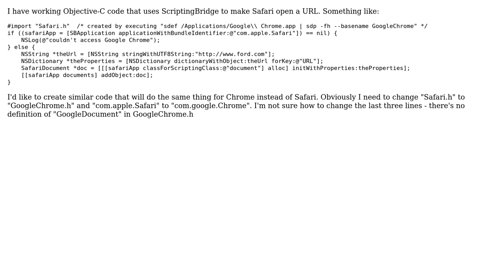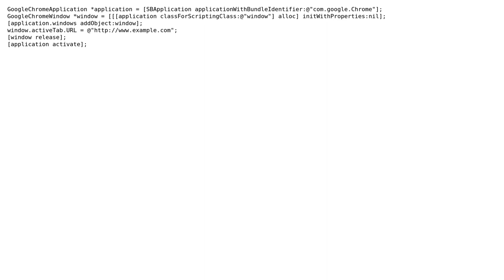How to make Chrome open a URL using ScriptingBridge in Objective-C? (2 Solutions!!)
How to make Chrome open a URL using ScriptingBridge in Objective-C?

With thanks & praise to God, and with thanks to the many people who have made this project possible! | Content (except music & images) licensed under CC BY-SA | Music | Images & others | With thanks to user Sean user Riccardo Marotti user Pete Siemsen and the Stack Exchange Network Trademarks are property of their respective owners. You are responsible for your own actions.